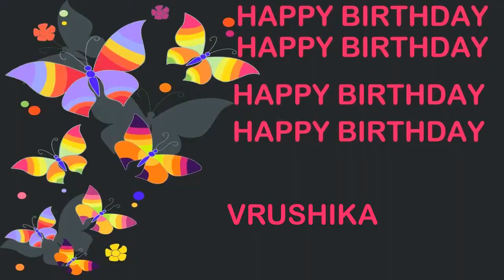Vrushika Birthday Postcards & Postales - Happy Birthday